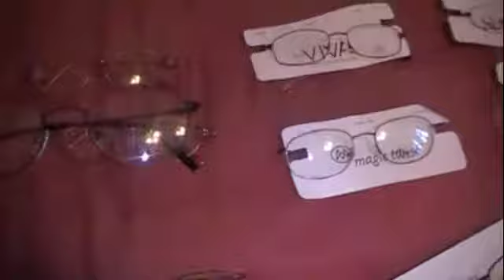New Project 24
FOR :LAURA-NICOLE